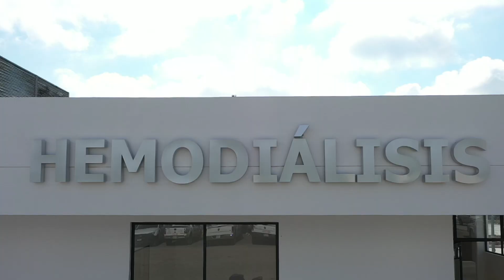Ocotlán | Primera etapa del hospital general regional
El hospital general regional de Ocotlán es un sueño anhelado por su gente que se está haciendo realidad en tiempo récord. La inversión es histórica, pero el impacto que tendrá en la atención y cuidado de la salud de toda la región es incalculable. Mira cómo está quedando